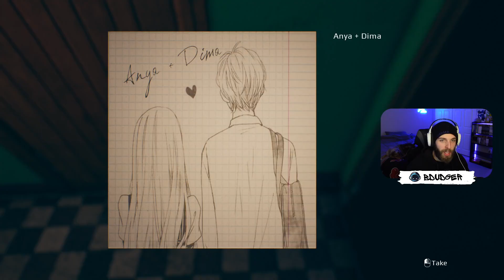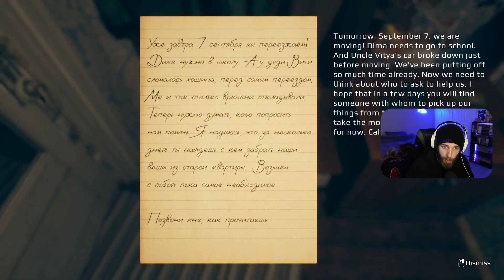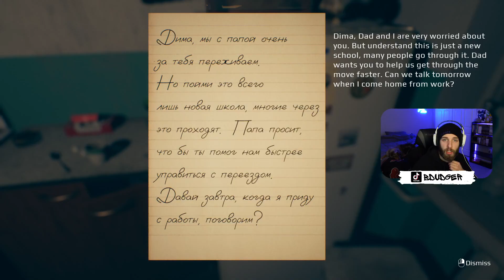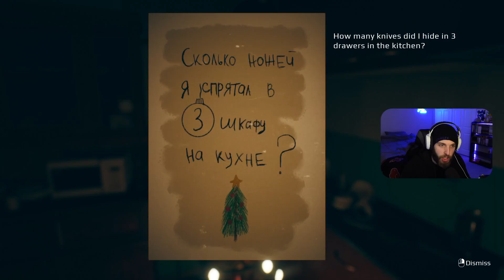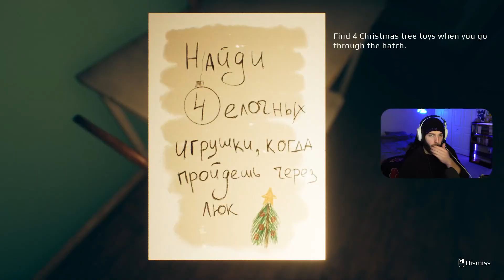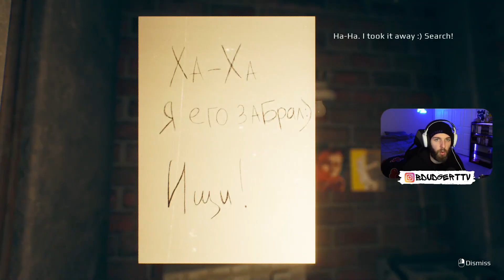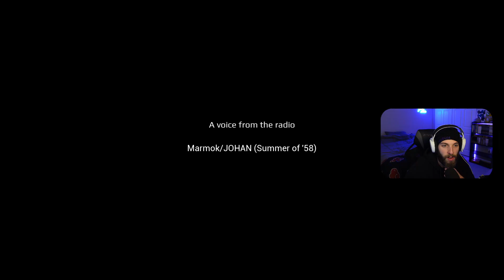Did I see GHOST CHEEKS!? | September 7th FULL GAME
Hey y'all! My name is Bryce and I'm a game freak, gym freak, and work freak. Not much to say about myself besides that I am 24 years old, and love every moment I have doing what I enjoy the most! Hope you do the same.

This is a play-through that is being done on my Twitch, and KICK Channel, and being repurposed and uploaded here on YouTube! Hope y'all enjoy!

Other Platforms of mine!